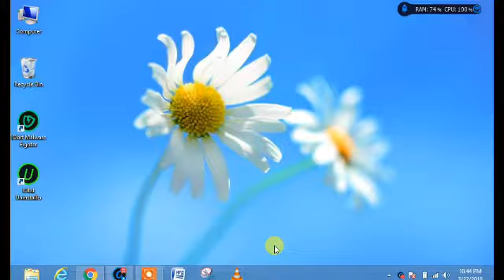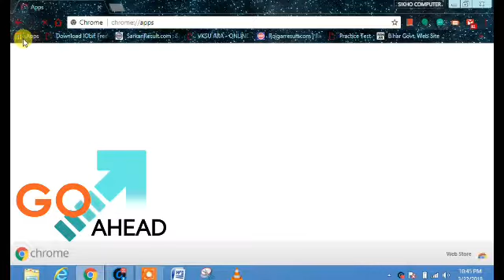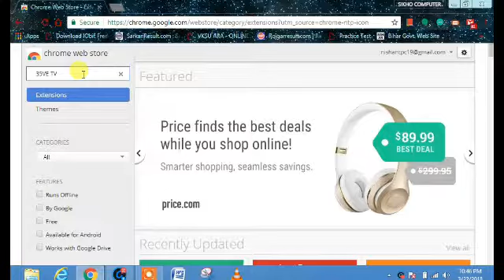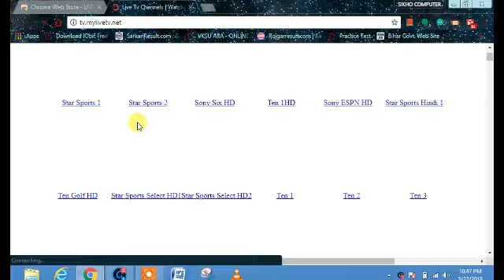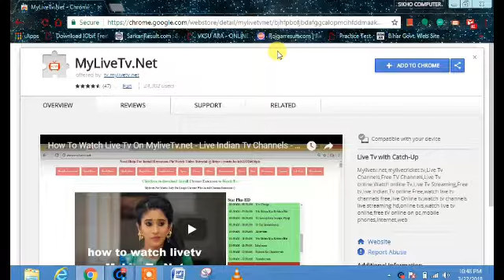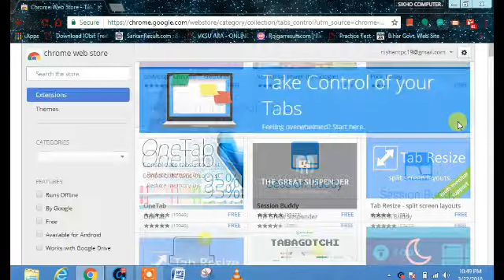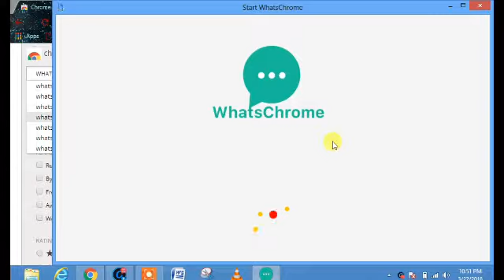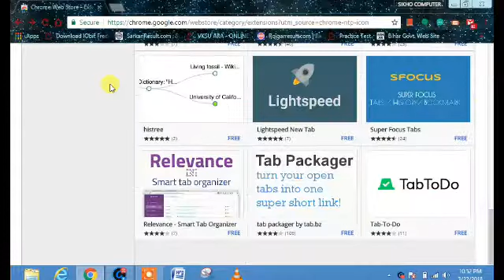Google Chrome With Multiple Features...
Google chrome ke multiple features..
Ex- Live Tv, Themes, Gmail, Whatsapp etc.
With Chrome Web Store.